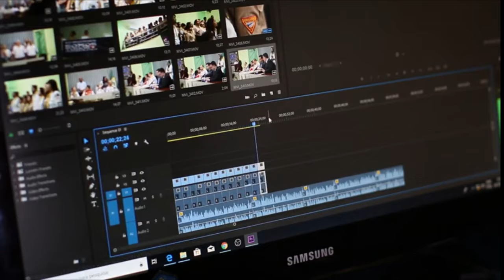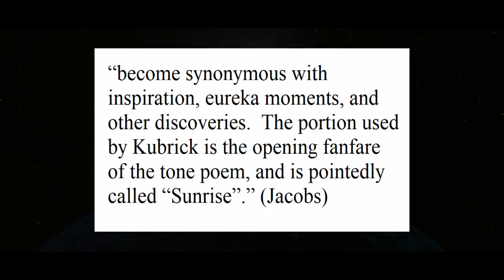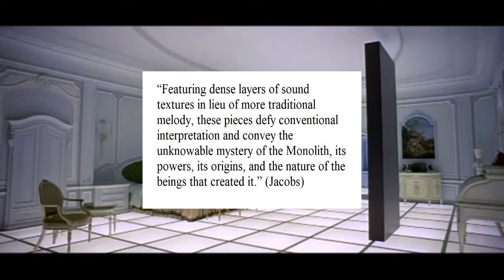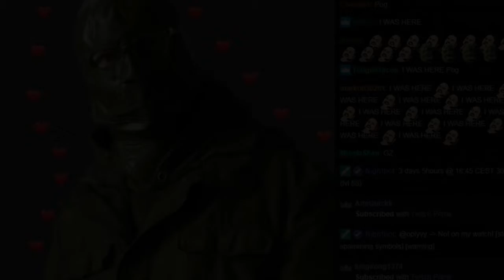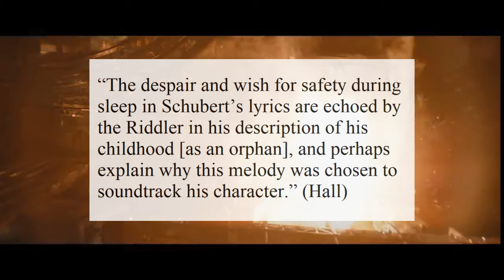Ch 9 Film Response Sound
For Prof. Bolen's Film Experience class

the batman was alright ig